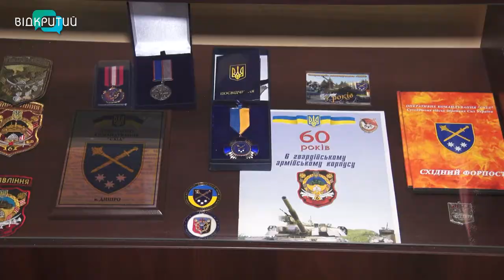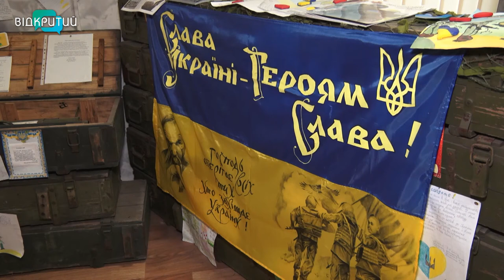Всупереч стереотипам: в українській армії майже 15 відсотків – жінки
Всупереч стереотипам. За офіційною статистикою Міноборони, понад тридцяти тисяч українок наразі служать у ЗСУ. Це  майже 15 відсотків  від всіх військовослужбовців Збройних сил.  Серед  них – і танкистки, і артилеристки, і командирки рот та взводів. Значно поповнились лави армії жінками після 2014-го, коли дружини та матері  не змогли залишатись вдома, коли за рідну землю гинули їхні чоловіки й сини. _______________________________________________